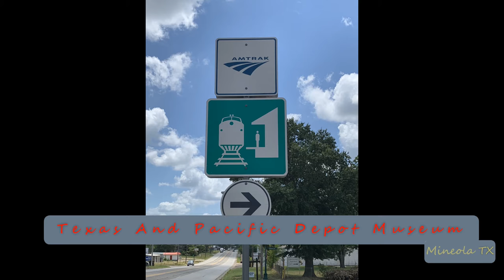2019-09-09f CSX Intermodal Train Short Stack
2019-Sep-09f CSX Intermodal Train Short Stack
On Point: UP, CSX
DPU’s: NONE